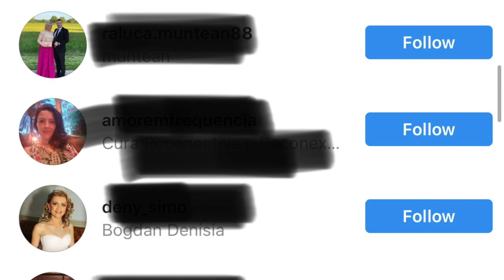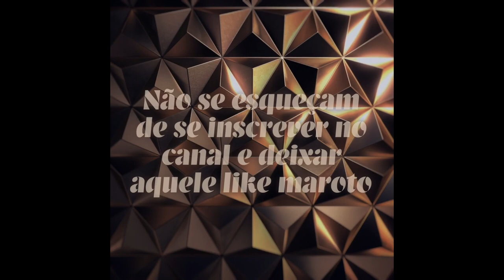Como identificar um falso soldado americano no Instagram?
Sigam a Camila no insta @eucamilaa.monte